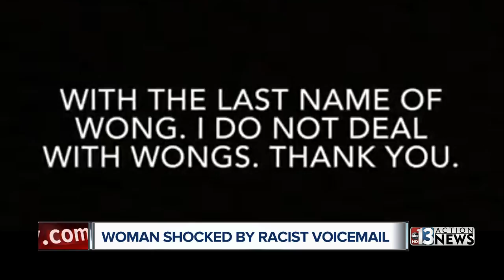Vegas community responds to 'don't deal with Asians' voicemail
A Las Vegas woman is shocked by a "don't deal with Asians" voicemail and so are others within the community.